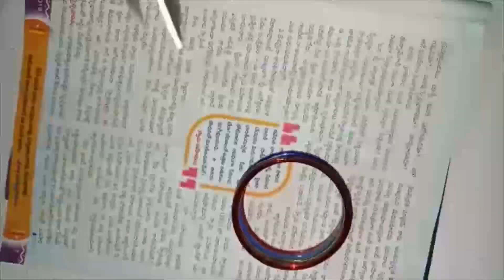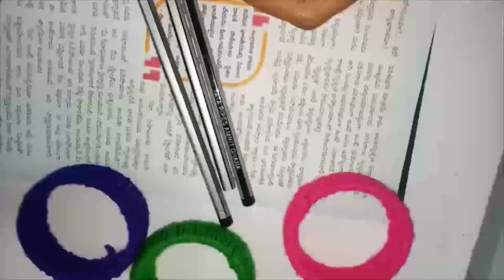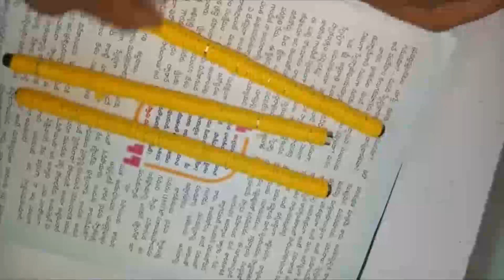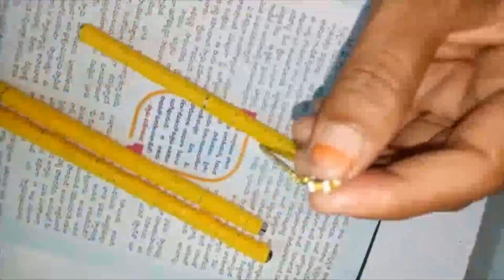DIY Utility Stand With Old Bangles// Wast Material Craft Ideas// Easy crafts